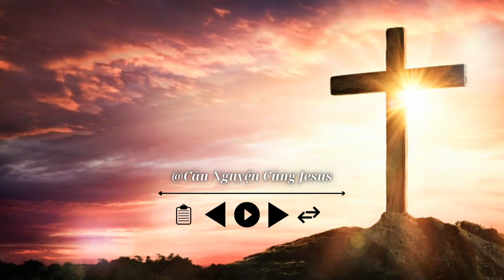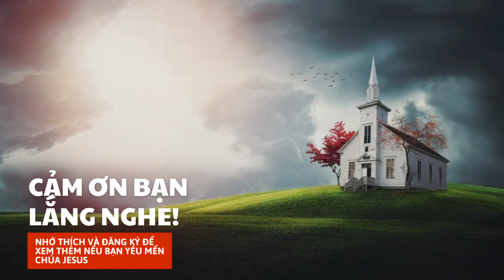🔴 Radio lời chúa 👉 | Lời CHÚA hôm nay | Lời CHÚA mỗi ngày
Cầu nguyện
Đức Giêsu Kitô
Niềm tin
Thần linh
Phúc Âm
Tôn giáo
Thiên Chúa
Hội thánh
Mục vụ
Đức Maria
Kinh nguyện
Ân sủng
Tình yêu Thiên Chúa
Truyền giáo
Kinh thánh
Công lý
Chứng đạo
Nhân văn
Chân lý
Hạnh phúc trọn đời
Tái sinh
Nghĩa trang
Tâm linh
Khổ nạn

god father
god bless
saw god
godly quotes
obey lord
positive vibes
angelic blessings
abundance jesus blessings
universe gift
bible verses for sleep
bible scriptures